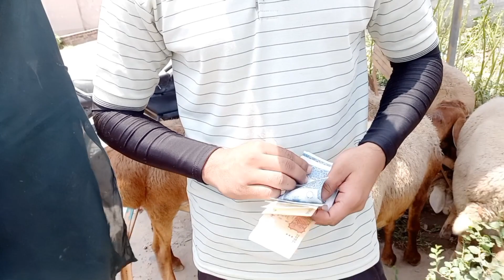Live Deal Coverage|Heavy Weight Lambs|Prices updates|Season 2023